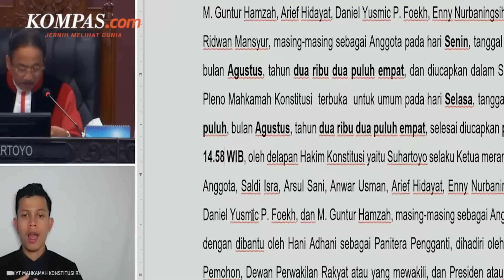DPR "Cuci Tangan" soal Aturan Batas Usia Pilkada: KPU yang Akan Terjemahkan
Wakil Ketua DPR Sufmi Dasco Ahmad menegaskan, setelah revisi Undang-Undang tentang Pilkada batal disahkan, yang berlaku adalah putusan Mahkamah Konstitusi (MK) Nomor 60 dan 70.

Lalu saat ditanya apakah yang akan digunakan untuk batas usia calon kepala daerah merupakan putusan MK atau MA, Dasco menyerahkannya kepada KPU.

Penulis: Adhayasta Dirgantara
Penulis Naskah: Vina Muthi Ambarwati
Narator: Vina Muthi Ambarwati
Video Editor: Fathir Rochman
Produser: Yusuf Reza Permadi